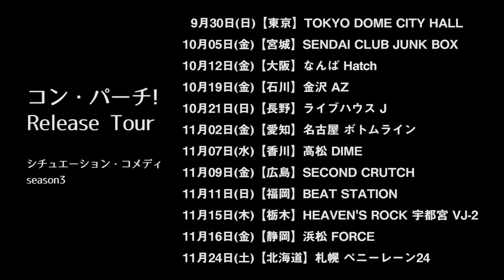フレンズ / 1st full album「コン・パーチ！」スペシャルトレイラー公開！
2018年8月1日発売「コン・パーチ！ 」 全曲試聴スペシャルトレイラー公開!!! dir.加藤マニ

●商品情報
1st Full Album「コン・パーチ！」2018年8月1日発売

初回限定盤：CD +DVD 3,500円（税別）
‹CD›全12曲
‹DVD›  「petit town release tour グランパーティー！」＠ Zepp DiverCity TOKYO　ダイジェストライブ映像

通常盤：CD 2,800円（税別）
‹CD›全12曲

01. 常夏ヴァカンス
02. NO BITTER LIFE （サッポロビール「ホワイトベルグ」TV CMソング
03. コン・パーチ！
04. TITLE ROLE （2018年冬公開　映画「ヌヌ子の聖☆戦」挿入歌」
05. Hello New Me! （hummel　「hummel loves music」プロジェクトタイアップソング」
06. オールタイムラブ!
07. 元気D.C.T〜憧れのマチュピチュ〜
08. またねFOREVER
09. シルエット
10.f isherman
11. 街
12. ベッドサイドミュージック

●ワンマンツアー情報
~コン・パーチ! Release Tour~ シチュエーション・コメディ season3

09月30日（日）【東京】TOKYO DOME CITY HALL　開場17:00／開演18:00
10月05日（金）【宮城】SENDAI CLUB JUNK BOX　開場18:30／開演19:00
10月12日（金）【大阪】なんばHatch　開場18:00／開演19:00
10月19日（金）【石川】金沢AZ　開場18:30／開演19:00
10月21日（日）【長野】ライブハウスJ開場17:30／開演18:00
11月02日（金）【愛知】名古屋ボトムライン　開場18:15／開演19:00
11月07日（水）【香川】高松DIME　開場18:30／開演19:00
11月09日（金）【広島】SECOND CRUTCH　開場18:30／開演19:00
11月11日（日）【福岡】BEAT STATION　開場 17:00/開演 17:30
11月15日（木）【栃木】HEAVEN’S ROCK 宇都宮VJ-2 OPEN / START：18:30 / 19:00
11月16日（金）【静岡】浜松FORCE　開場18:30／開演19:00
11月24日（土）【北海道】札幌ペニーレーン24　開場17:00／開演18:00

チケット 前売り（税込/スタンディングは整理番号付）※ドリンク代別
スタンディング￥3,900
東京公演：アリーナスタンディング　￥3,900 / バルコニー指定席　￥3,900